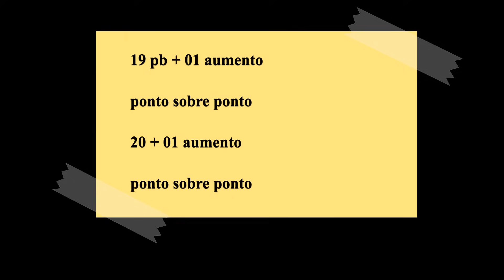Bolsa de croche Manu em barbante passo a passo fácil de fazer